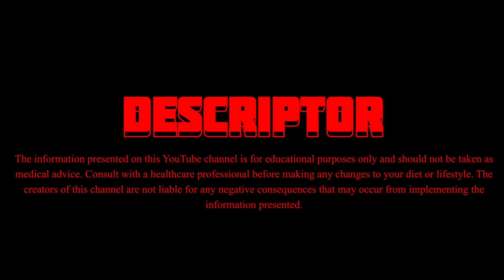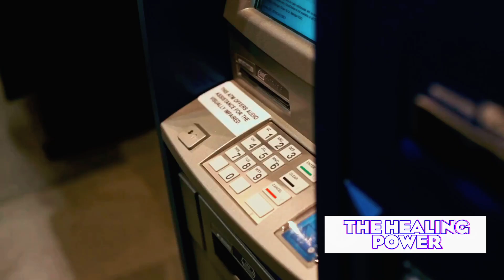What Foods can Negatively Affect Bone Density?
Uncover the surprising connection between your diet and bone health! In this eye-opening video, we explore the foods that might be secretly harming your bones and increasing the risk of fractures. From sodas and caffeine to salt, protein imbalance, sugary treats, alcohol, and gluten-containing grains, learn how these dietary choices can negatively impact your bone density over time. Discover the science behind each culprit and gain valuable insights into maintaining a balanced diet for stronger bones. Moderation, variety, and understanding your body's needs are the keys to a healthier bone structure. Don't let your favorite snacks weaken your bones—watch now for bone-boosting tips and wise dietary choices!

Segment 1: "🍹 Soda & Caffeine: Calcium Thieves"

Discuss the presence of phosphoric acid in sodas and its ability to leach calcium from bones.
Highlight how caffeine acts as a diuretic, leading to increased calcium excretion through urine.
Encourage viewers to limit the intake of sodas and caffeinated drinks for the sake of bone health.
Segment 2: "🧂 Salt & Processed Foods: Sodium's Impact"

Explain how high sodium intake can lead to increased calcium excretion in urine.
Use the analogy of a bank account to emphasize the need for balance and moderation in salt consumption.
Encourage mindful sodium intake, especially from processed foods, for better bone health.
Segment 3: "🍖 Protein & Sugar: The Balance Challenge"

Discuss the importance of balancing protein intake, especially from non-plant sources, to avoid calcium depletion.
Explore the impact of sugary foods and drinks on inflammatory markers and lower bone density.
Emphasize the trade-off between nutrient-rich foods and empty-calorie sugary items.
Segment 4: "🍷 Alcohol & Gluten Grains: The Bone Disruptors"

Explain how excessive alcohol consumption can interfere with calcium absorption and disrupt vitamin D production.
Discuss the potential impact of gluten-containing grains on calcium excretion for those with gluten sensitivity.
Emphasize moderation, understanding one's body, and consulting with a healthcare provider.
Segment 5: "👩‍⚕️ Conclusion: Wise Food Choices for Healthier Bones"

Summarize the impact of various foods on bone health.
Stress the importance of a balanced diet, moderation, and understanding individual sensitivities.
Encourage viewers to make informed choices for healthier bones and overall well-being.

time codes:
00:06 - Introduction
00:58 - Soda and Caffeinated Drinks
01:48 - Salt and Salty Processed Foods
02:43 - Protein-Rich Foods and Sugary Foods
04:35 - Alcohol and Gluten-Containing Grains
06:33 - Conclusion